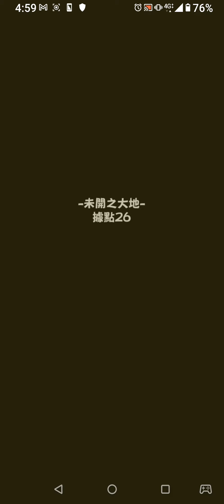未開大地26 （怪物彈珠）（モンスト）